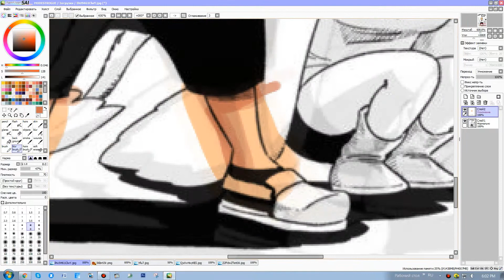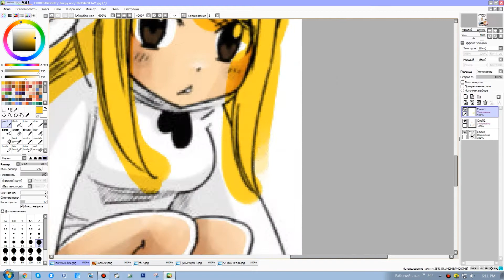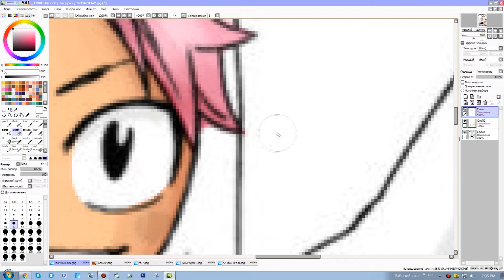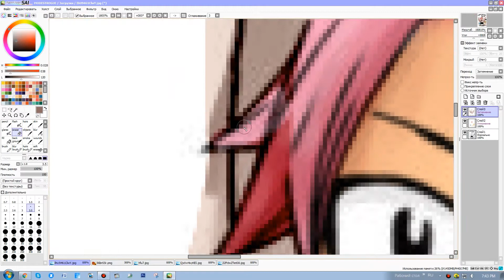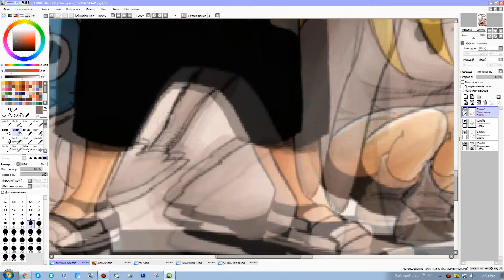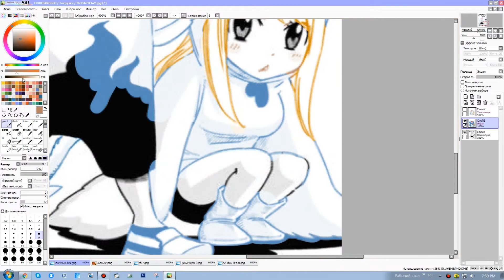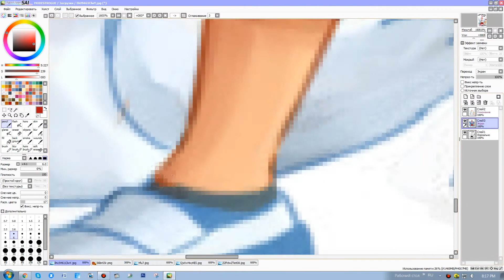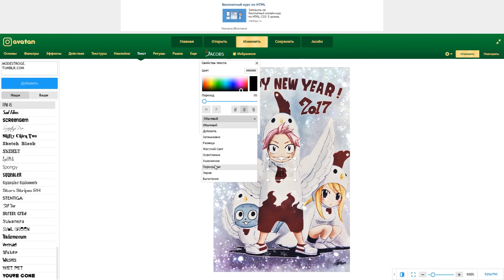Happy New Year 2017: color